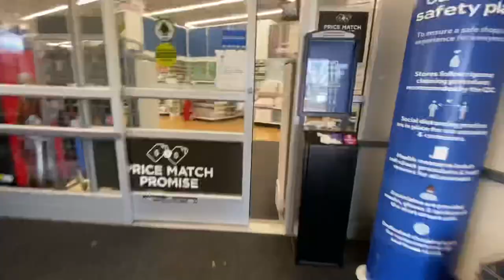APARTMENT VLOG: moving in, building furniture & a lil shopping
Love u guys, hope u enjoy!

Furniture links

Tv stand: GOLDORO TV Cabinet for up

Dining table: MIERES Dining Table Set for 4...

Mattress: PrimaSleep 10 Inch Smooth Top...